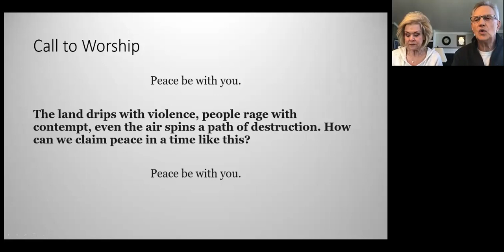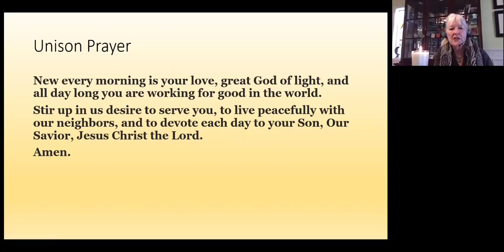Call to Worship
CALL TO WORSHIP / LITANY - Based on John 20  (from the UCC Eastertide worship service)
UNISON PRAYER